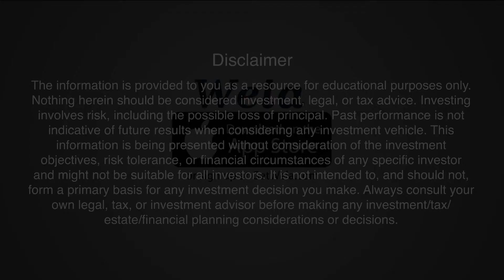KEEPING YOUR NEW YEAR'S RESOLUTIONS | WELA SHORTS 53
80% of resolutions fail by February.😱

Set and KEEP your financial resolutions with these steps. 😎

Wela is changing the way financial advice is being delivered by combining real human financial advisors with data-driven, mobile technology that will aid in the improvement of your spending, saving, and investment habits.